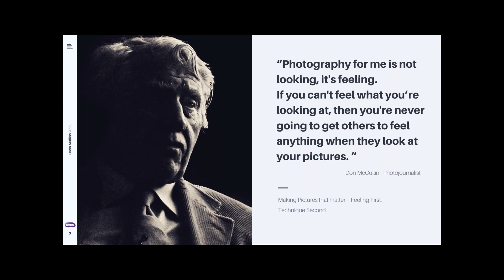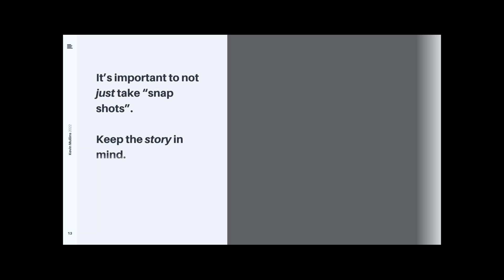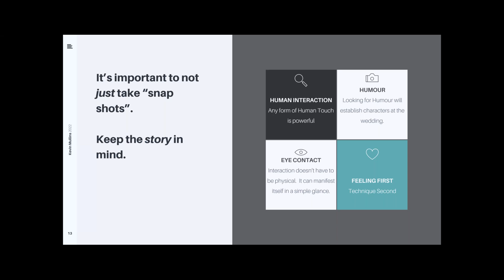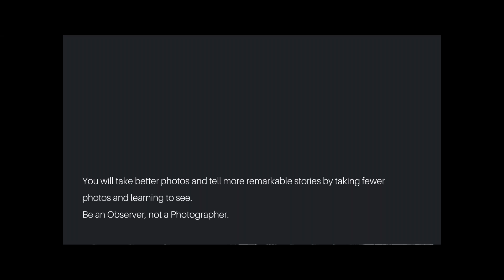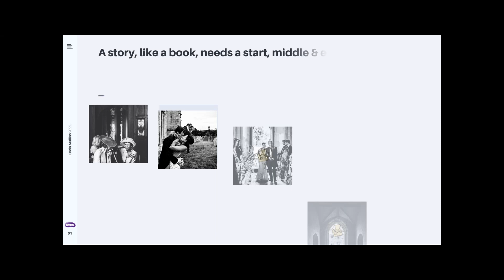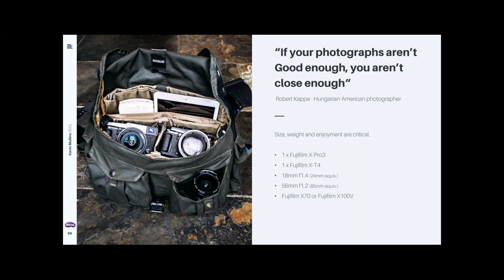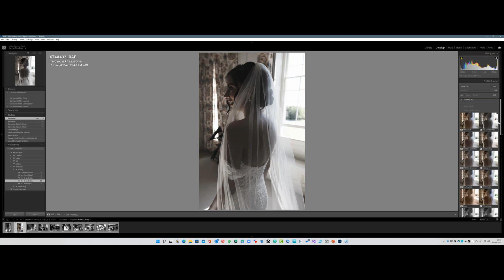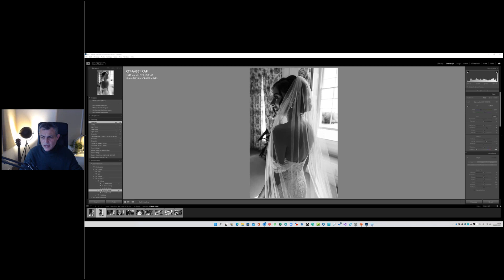Webinar: Authentic and Emotion-Driven Documentary Wedding Photography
Great photographers don’t just create beautifully composed photos. Great photographers tell a story! This is especially true for wedding photographers, whose main task is to capture unique moments of emotion and tell a personal story at every wedding.

In this webinar award-winning documentary wedding photographer, Kevin Mullins, tells us all about creating authentic and emotion-driven documentary wedding photography.

Here is what to expect:
• Understanding true to life documentary wedding photography
• Looking for emotion
• Editing powerful monochrome images
• How to create stories using the Five ‘W’s’
• Top Tips for a successful wedding photography business
The tips shared in this webinar will help you capture a wedding story that is dynamic and authentic.

About Kevin Mullins
Kevin Mullins is a multi-award-Winning authentic documentary wedding photographer based in Wiltshire. Shooting in a documentary style, Kevin strives to tell the wedding story through photojournalism rather than ‘traditional’ wedding photography. He is one of the first official FUJIFILM X-Photographers, becoming an Ambassador back in 2011. Kevin is also one half of the FujiCast Podcast, a weekly photography podcast.

“I’m a wedding photographer by trade with a passion for people watching. I want my wedding photographs to be snapshots of real, uncontrived, but tender moments in time. Weddings are where I ply my trade, but really it’s just people being people – they happen to be at weddings.”